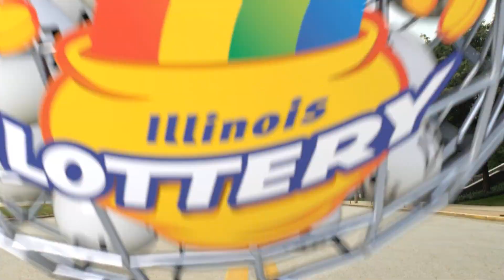IL Lottery Evening_Extra 04/27/2019